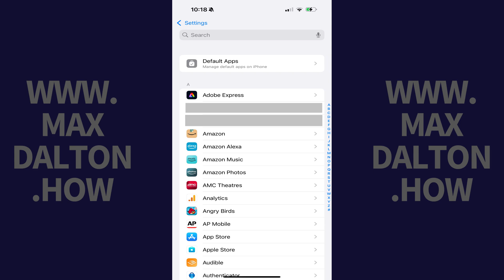How to Change Default Email App on iPhone or iPad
In this video I'll show you how to change the default email app on your Apple iPhone or iPad. And to be clear, this requires that you're using a device that's running at least either iOS 18.2 or iPadOS 18.2.

Timestamps:
Introduction: 0:00
Steps to Change Default Email App on iPhone or iPad: 0:18
Conclusion: 1:03

Video Transcript:
Step 1. Tap to open the "Settings" app on your iPhone or iPad.

Step 2. Scroll down this menu and then tap "Apps." A list of all of the apps installed on your Apple device are displayed.

Step 3. Tap "Default Apps" at the top of this screen. The Default Apps screen opens.

Step 4. Tap "Email." The Default Email App screen is displayed showing a list of all of the email apps installed on your iPhone or iPad.

Step 5. Tap to place a check mark next to the email app you want to be the default going forward. In this example I'll choose "Gmail." Going forward, this app will be used to compose new emails.